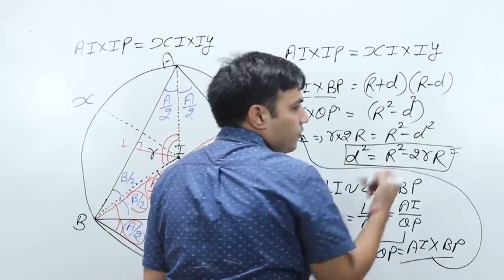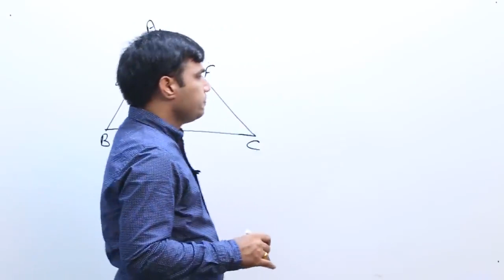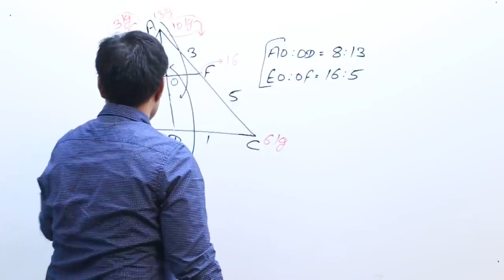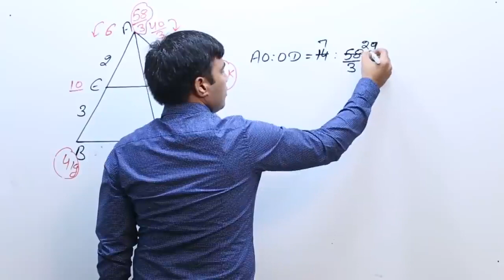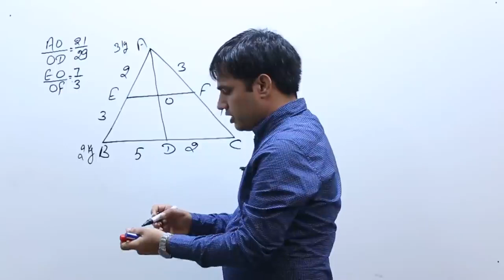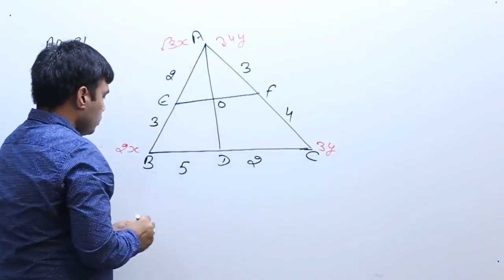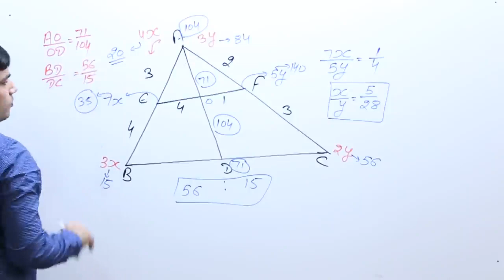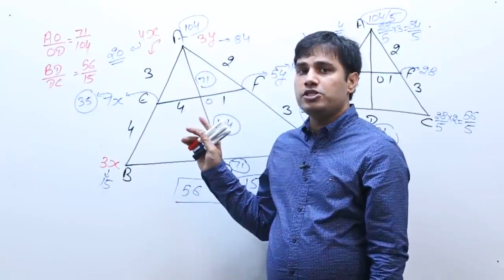MASS POINT Geometry in Hindi & English - Problems & Solutions for SSC ( Part - 3).